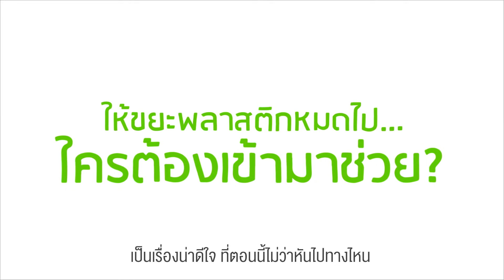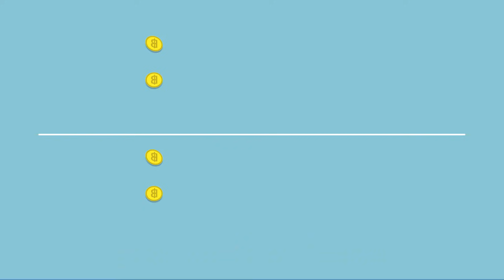ลดขยะพลาสติกอย่างมีประสิทธิภาพด้วยหลักการ EPR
Extended Producer Responsibility (EPR) คือ หลักการที่ขยายความรับผิดชอบของผู้ผลิตไปยังช่วงต่าง ๆ ของวงจรชีวิตของบรรจุภัณฑ์ เป็นแนวทางให้ผู้ผลิตคำนึงถึงผลกระทบทางสิ่งแวดล้อมอย่างครบวงจร
ตั้งแต่การออกแบบ, กระจายสินค้า,​ การรับคืน, การเก็บรวบรวม การใช้ซ้ำ การนำกลับมาใช้ใหม่ และการบำบัด ซึ่งวิธีเหล่านี้จะช่วยให้เราลดขยะพลาสติกได้อย่างมีประสิทธิภาพ